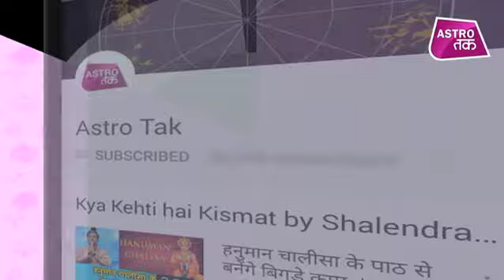क्या कहती है भावना | 12 July 2019| Bhawna Sharma | Astro Tak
क्या कहती है भावना- 12 जुलाई 2019 : टैरो कार्ड रीडर भावना शर्मा से जानिए अपनी राशि का पूरा हाल और दिन को सफल बनाने का एक बेहद सरल प्रयोग AstroTak Bhawnasharma Dailytarotcard kyakehtihaiBhawna, (Ask a Question)